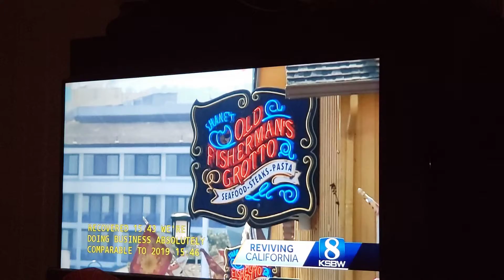Ksbw Post-Pandemic story on the Wharf